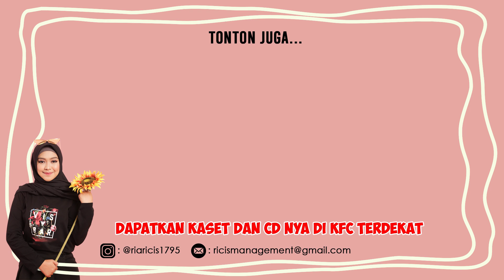TANTANGAN JAWAB JUJUR PUTRI DA vs RICIS! Siapa Paling Jujur?